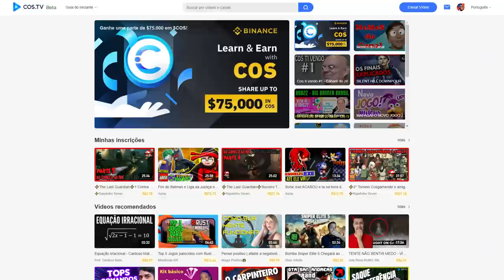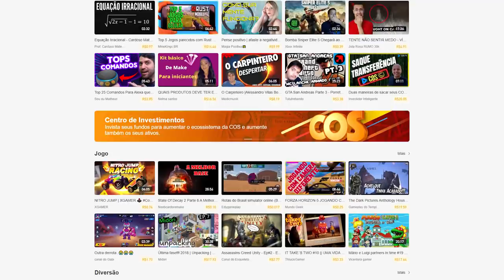O BOYFRIEND ENCONTROU UMA NOVA FÃ OBSSECADA E MALUCA! 😨 | Friday Night Funkin': VS Beepie (Fangirl)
► Venha conhecer meu canal na COS.TV! Aproveita pra seguir meu canal e assistir meu conteúdo EXCLUSIVO que você só verá

[ MEU SETUP ]

2 Memórias Corsair Vengeance LPX, 8GB, 2400MHz, DDR4, CL16

[ CRÉDITOS ]